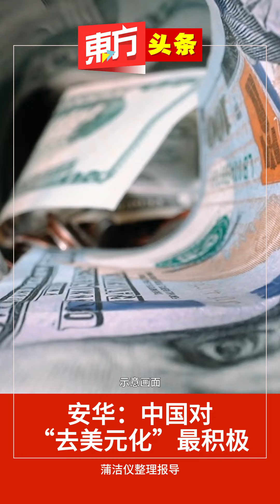安华：中国对“去美元化”最积极【东方头条】2023-10-17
首相兼财政部长拿督斯里安华指出，在“去美元化”的倡议中，中国采取非常积极的态度。大马与中国目前高达1570亿令吉的总贸易额中，有392亿令吉是以当地货币结算，占总贸易额的百分之25。

另外截至今年8月，我国与印尼共有107亿令吉或百分之16.7的贸易额是以印尼盾和令吉做交易；而与泰国则有82亿令吉或百分之19.6的贸易是以泰铢和令吉结算。

他今天在国会下议院首相问答环节回应时表示，我国与中国在去美元化的成效最为显著。然而，即便在“去美元”中取得鼓舞的发展，但还是有一些国家还没采取这项举措，所以“去美元化”还有有很长的路要走。